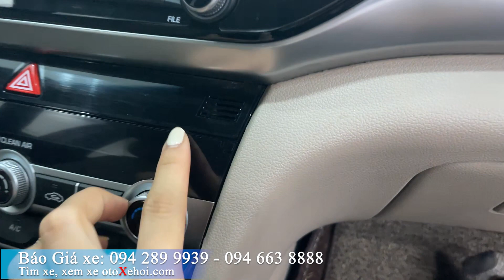Hyundai Elantra sx 2019 máy 2.0L xe ô tô cũ cực đẹp